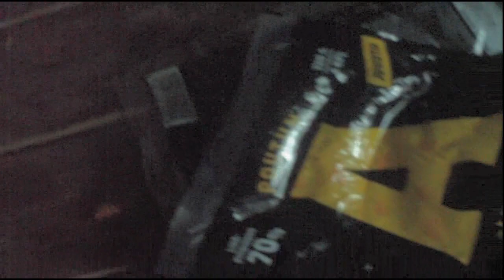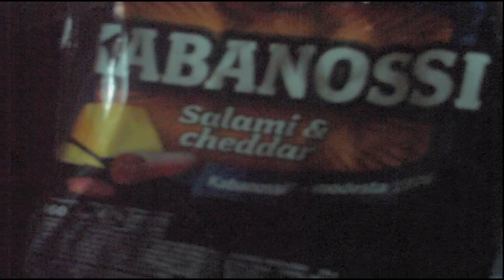Syyskuun makkarat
Joka viikko Yli paketti makkaraa..